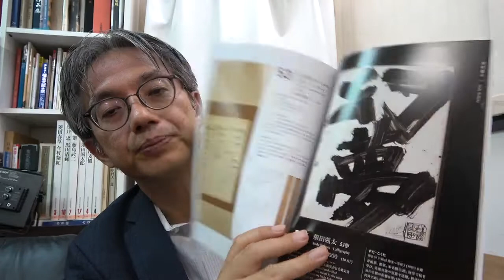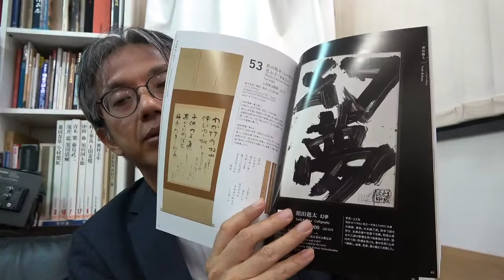須田剋太の書や抽象画を探しています。美術はやはり銀座です。【絵画骨董買取プロby秋華洞】